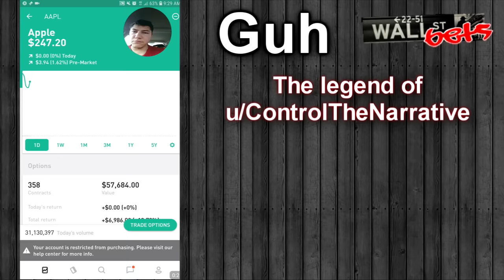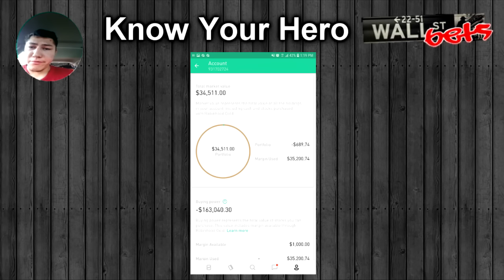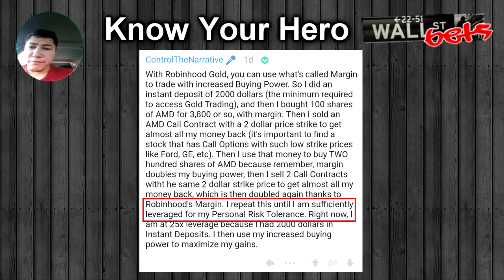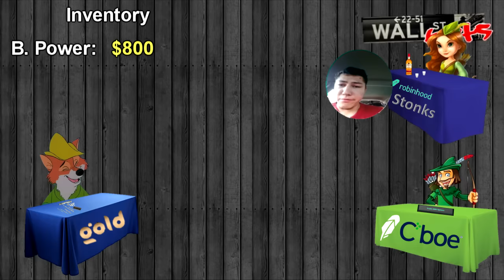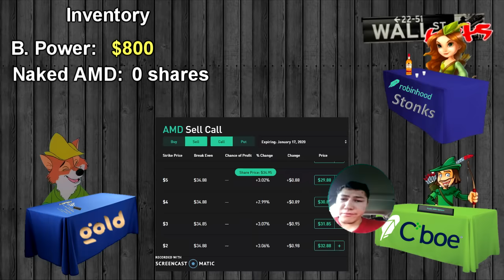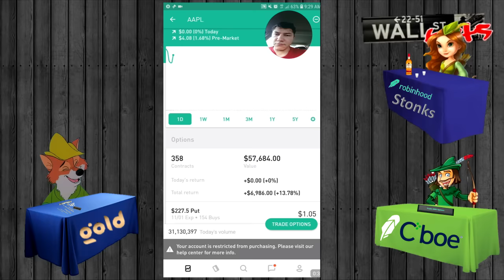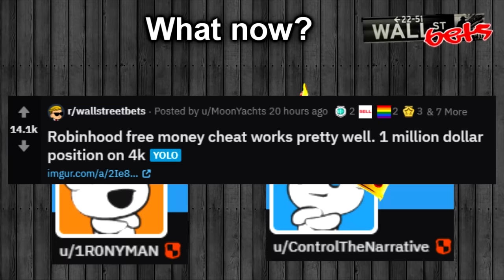Guh: The Legend of ControlTheNarrative, a peak WSB hero I r/wallstreetbets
r/wallstreetbets has a new king, u/ControlTheNarrative! By exploiting a loophole with Robinhood Gold, u/ControlTheNarrative leveraged his portfolio 25x and wrecked himself. Long live the king! Guh!
2 free stocks worth up to $1,400 when you deposit $100 more more?! Webull has the potential to be a gamechanging broker. Ready to trade stocks and options?
Bored and dying to trade when the market is closed? Get in on Coinbase Earn for literally free money and to trade on weekends!
Get literally free money from Coinbase Earn, up to $186 with literally no risk. Watch the tutorial.

My favorite finance and investing books:

Rich Dad, Poor Dad
The Intelligent Investor
The Options Playbook

Join Audible and get up to 3 books/month so you can learn while you commute